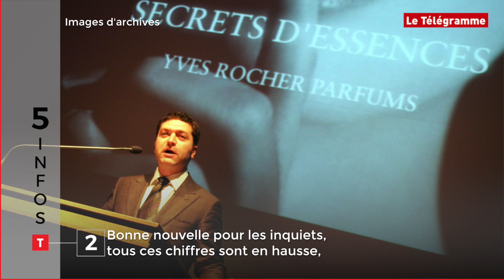Le tour de Bretagne en cinq infos - 26/06/2018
Les images spectaculaires de l'incendie de Lamballe, les Bretons les plus riches, un nouveau coup de théâtre pour le transport aérien à Nantes, les dix ans du combat victorieux de Carhaix pour sa maternité et enfin une bonne nouvelle pour les couche-tard quimpérois : c'est le menu de votre "tour de Bretagne en cinq infos" du jour. Vous avez deux minutes ?